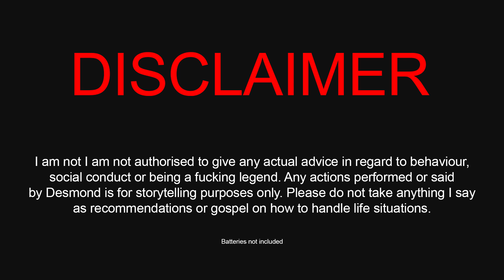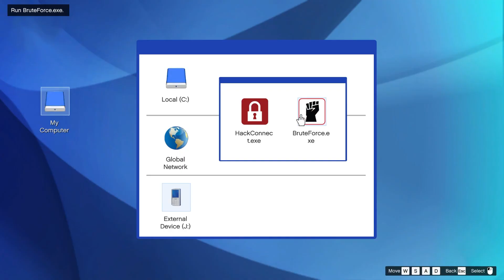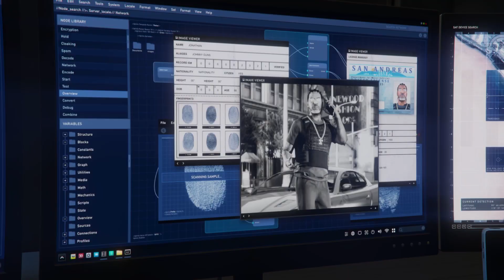Helping Out Dr. Dre in GTA Online! (The Contract)